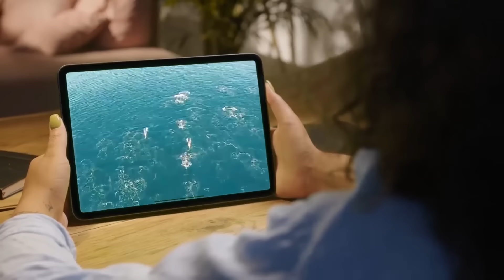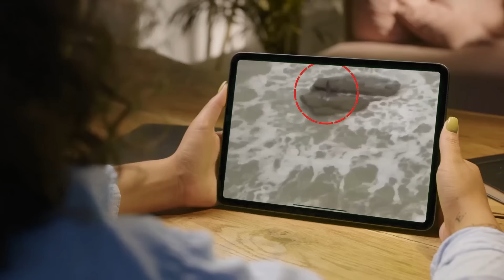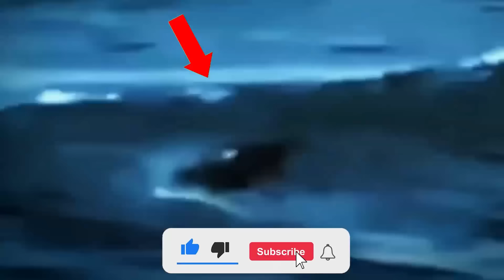They find Mermaid In Ocean.. The Ending Will Shock You...